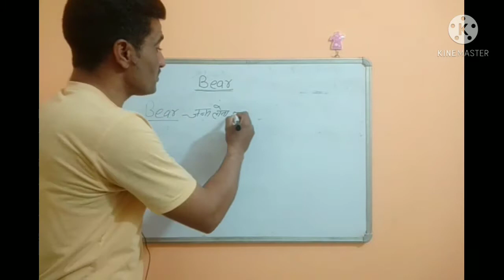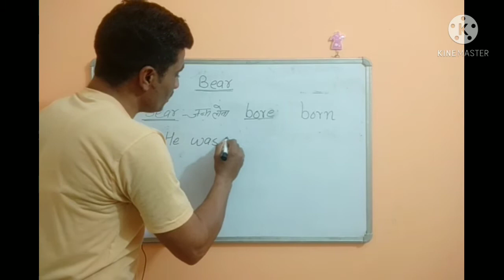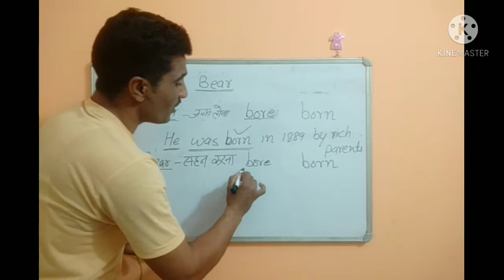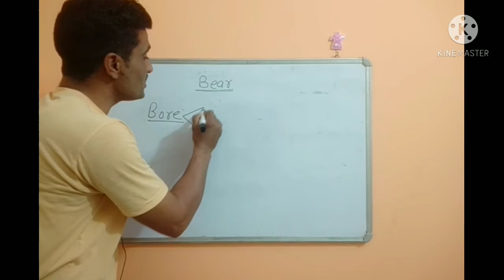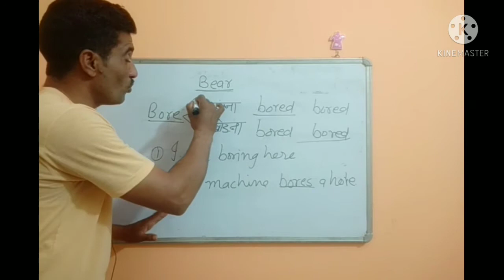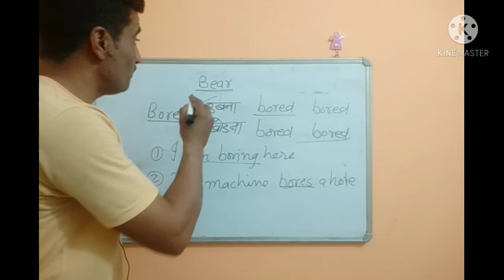The meaning and the use of the word- 'bear' and 'bore'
Hello, Friends these are real inspiring and motivational Vedioes. They are real helpful to overcome any of the Difficulties and problems so please watch them. These will also improve your conversational and communication skills of English. English language is the demand of the day. It is not only popular all over the world but our professional needs also. It has the power to create personality that impresses your friends and seniors. To learn English doesn't mean that we have lack of respect for our Mother tongue-Hindi or our local language but make our mother tongue more rich. Since centuries our great culture has been remained adaptive in nature. It absorb all those things that are good and useful. So what I mean to say is that to learn and speak English is not lack of respect for our language but to make it more adaptive.